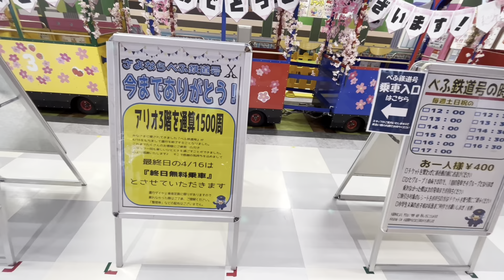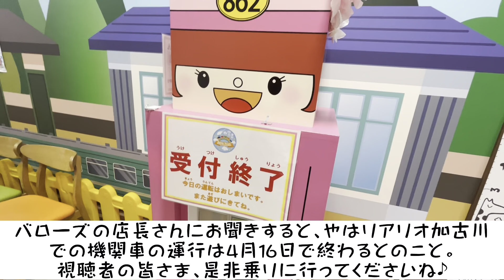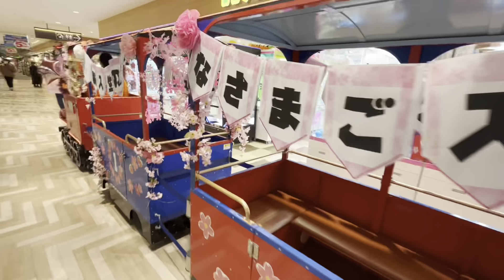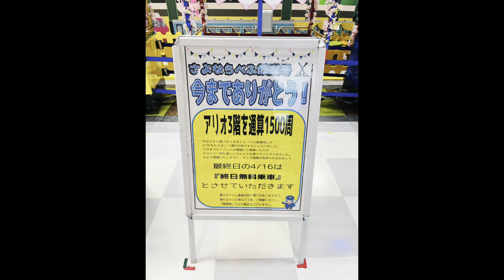2023年4月16日が最終運行、さようなら！べふ鉄道号、ありがとう！べふ鉄道号【アリオ加古川】【別府鉄道】【山陽電車】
2023年4月8日
以前から気になっていたアリオ加古川、商業施設内を走っている「べふ鉄道号」を取材しにやってきました。

そして、バットタイミングと言うか、グッドタイミングと言うか‥‥本当に偶然、べふ鉄道号が2023年4月16日が最終運行と知りました。
こよさんも、とりさんもビックリ！(◎_◎;)

べふ鉄道を知ったのは、山陽沿線ブログ、楽しいむーさん一家なんです。
【アリオ加古川】あの別府鉄道が復活！?

この動画をアップしてから、残り2日
2023年4月15日(土)と、16日(日)のみの運行で、最終日は終日無料乗車と言う大サービス！

商業施設の遊具とは言え、泣けますねー😭

ハローズガーデン
サービス ／ アミューズメント・ゲームセンター

山陽沿線ブログ、こよさんの立ち寄り日記